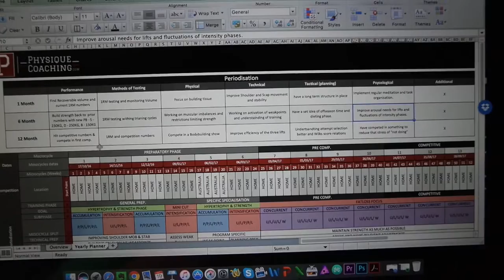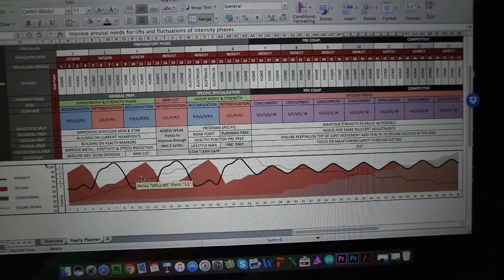MY LONG TERM TRAINING PLAN